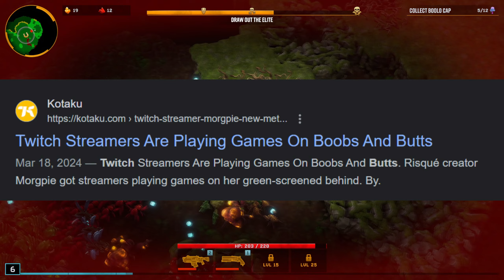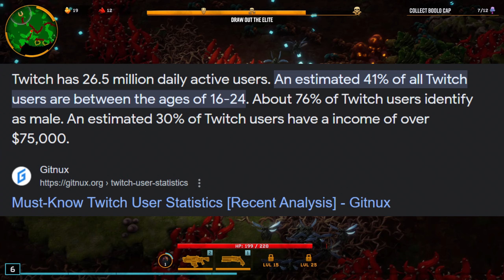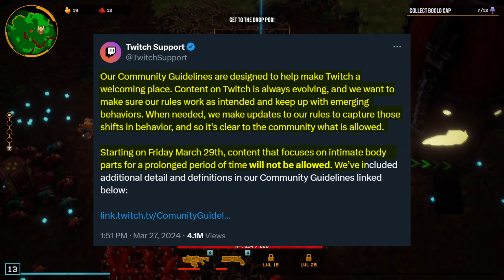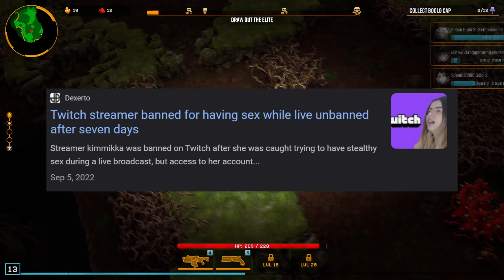Twitch Changes Rules To Shut Down 'The Meta'!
In this pivotal video, we delve deep into Twitch's latest and most controversial rule change aimed directly at dismantling the so-called "Meta" that has taken the platform by storm. Twitch, the leading live streaming platform, originally celebrated for gaming content, is now taking bold steps to redefine its content boundaries. This move could forever alter the landscape of live streaming.

Discover how Twitch plans to navigate its identity crisis, transitioning from a general streaming site to a more family-friendly platform, distancing itself from the risqué streams that have blurred the lines of content acceptability. With the introduction of a new term to their Terms of Service (TOS), Twitch targets streams focusing on "intimate body parts" for a prolonged period, a decision sparking debates across the streaming community.

We break down everything you need to know about these rule changes: Why now? What exactly are the new rules? How might this affect the notorious "hot tub meta," and what does this mean for streamers and viewers alike? This comprehensive analysis covers the background, implications, and potential future of Twitch's content guidelines.

But it doesn't stop there. We question the effectiveness of these rules and Twitch's enforcement track record, offering insights into the creative ways streamers might navigate these constraints. Plus, we propose what Twitch could genuinely do to address the core issues at hand, beyond just surface-level rule adjustments.

🔥 Key Highlights:

-Insight into Twitch's decision to revamp its content policy

-Detailed breakdown of the new TOS changes and what they entail

-The impact on the Twitch community, including streamers and viewers

-An honest look at Twitch's enforcement history and future challenges

-Strategies for streamers to adapt and thrive under the new guidelines

Whether you're a streamer, viewer, or just fascinated by the evolving digital landscape, this video offers a critical perspective on Twitch's latest move to sanitize its platform. Join us as we navigate through these changes, the community's reaction, and the future of streaming on Twitch.